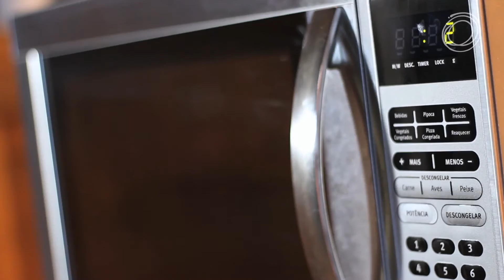Oxford Cookware - Usando a panela com tampa no micro-ondas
Esquentar certos alimentos é um desafio, certo? Era! A panela Linea, da Oxford Cookware, vai para o micro-ondas com tampa e tudo. Se sobrar comida, você pode guardar na geladeira na própria panela. Na outra refeição, é só levar a panela direto para o micro-ondas, inclusive com a tampa.

Além disso, a panela Linea possui tecnologia antimicrobiana, que diminui a proliferação de fungos e bactérias que entram em contato com objetos do dia a dia.

Veja as dicas de uso da panela Linea e revolucione sua maneira de cozinhar